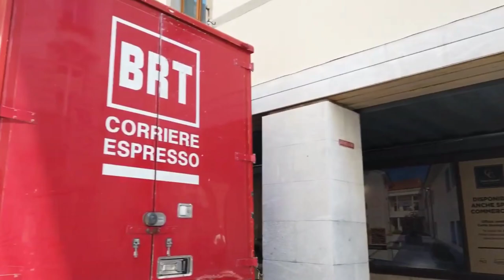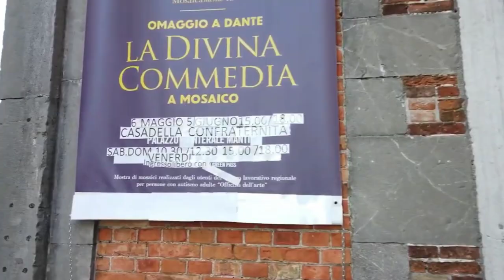Walking Around Udine Italy | Friuli Venezia Giulia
Walking Around Udine Italy
Friuli Venezia Giulia